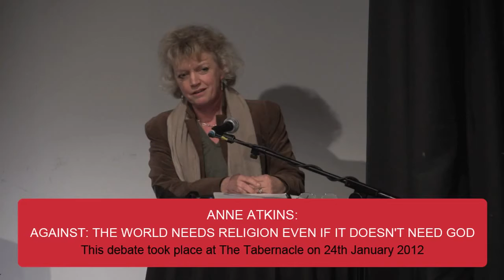Anne Atkins We need God more than we need religion IQ2 debates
Anne Atkins   We need God more than we need religion   IQ2 debates, Anne Atkins   We need God more than we need religion   IQ2 debates